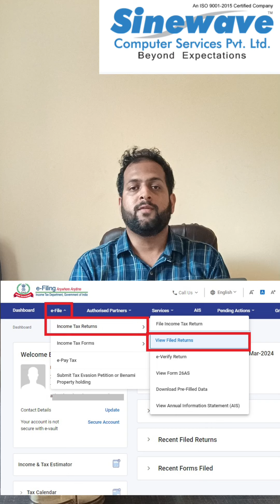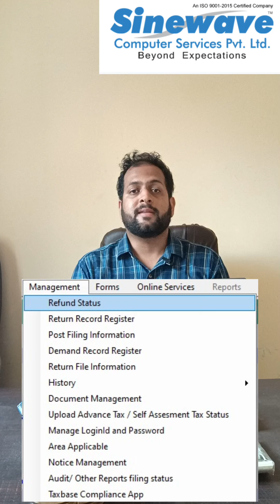How to check Refund status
Refund | ITR Refund | View refund status

Income tax refund status shows the situation of taxpayer’s refund amount and whether the same is adjusted or issued or failed etc. To view the status of refund, taxpayer has to login the income tax portal and view the status. Taxbase provides option to the users to easily navigate this process.